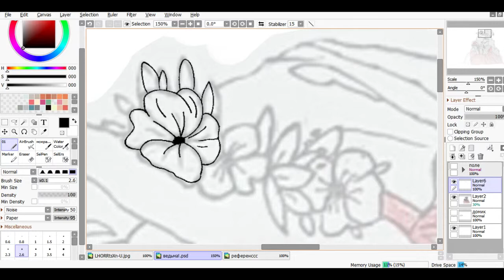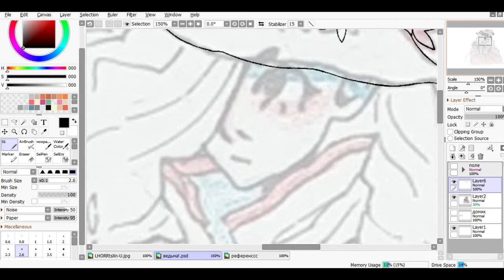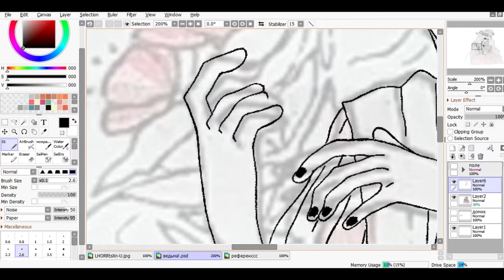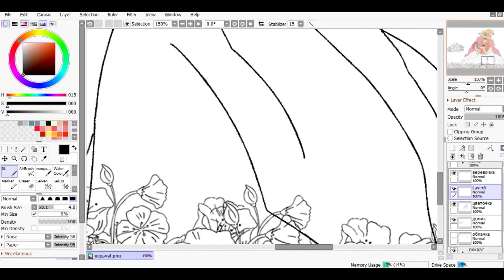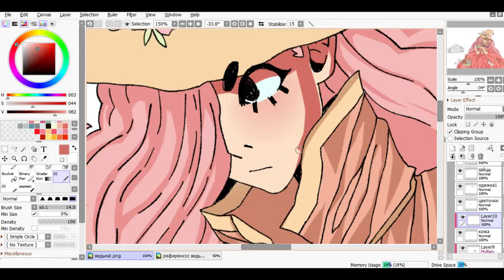girl in the poppy field | speedpaint